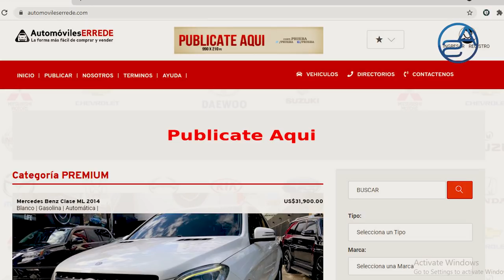De Todo Lo Que Dijo Hipólito, Esto Es Lo Que Más Preocupa A Luis Abinader! Papa Se Prepara Pal 24!!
Luis Abinader se ve obligado a hacerle una visita sorpresa a Hipólito Mejía luego de que este dejara claro que no le agrada el Canciller Alvarez. El Gobierno está cayendo en el gancho del PLD... pero ¿Cuál es ese gancho? Acá te lo explicamos!